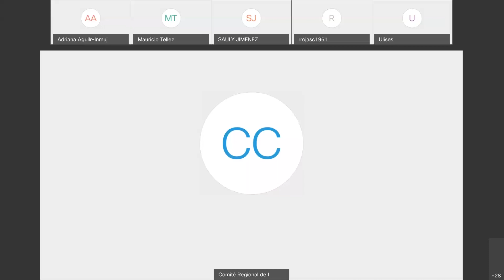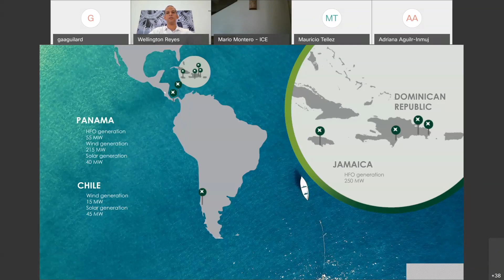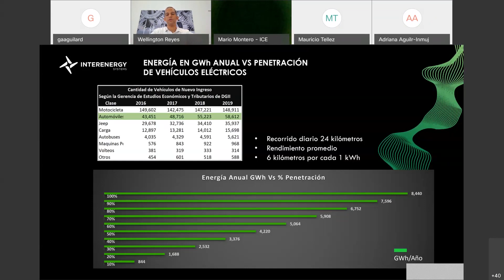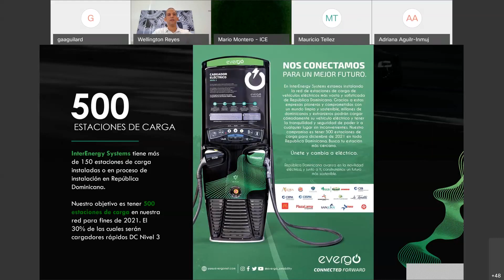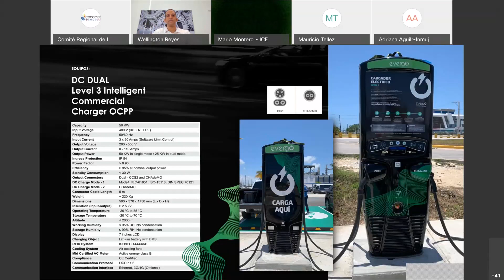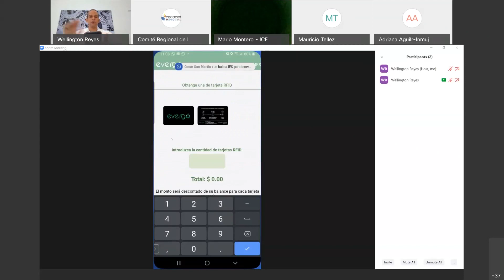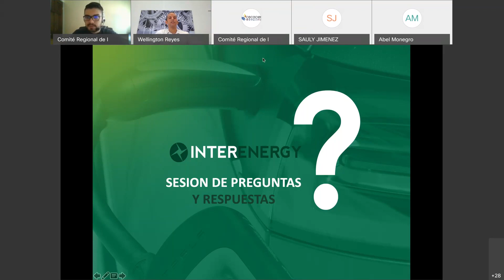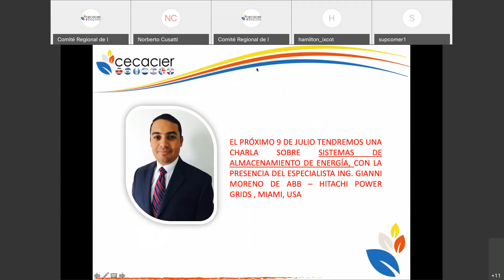Movilidad Eléctrica caso InterEnergy: Liderando el futuro de la movilidad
Caso InterEnergy: liderando el futuro de la movilidad

Conferencia Virtual realizada el 1 de julio de 2020

Expositor:
-Wellington Reyes
 Director Comercial e Innovación de CEPM